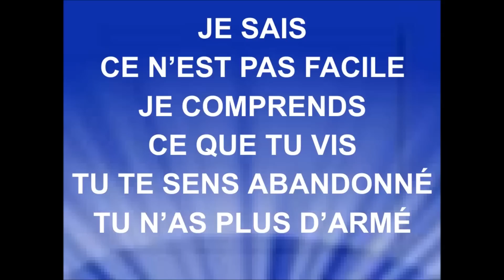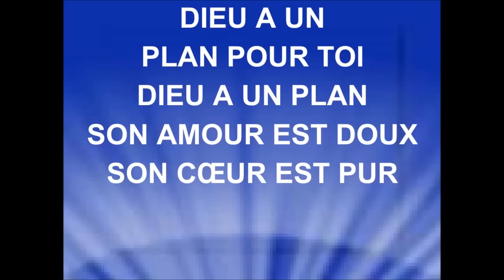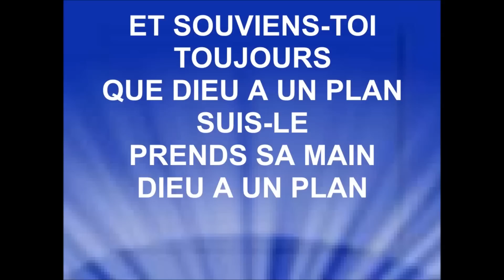DIEU A UN PLAN POUR TOI - Cantique Vie et Lumière - Chant de Micheline Taverne des Cayes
Quelqu'un connaît le nom de l'interprète ?
Reprise (cover)  de l'album "QUE TU ES BEAU" de Princesse Ella.